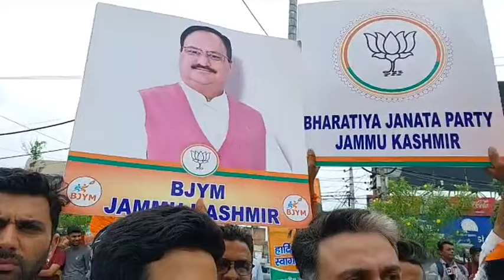BJP के राष्ट्रीय अध्यक्ष JP Nadda की Jammu Airport पर स्वागत की तैयारी